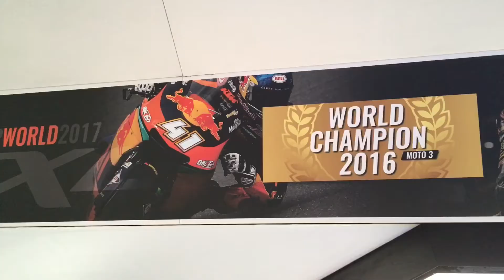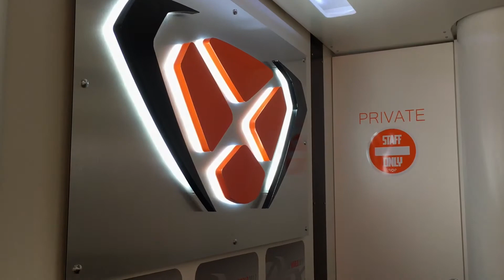Ixon: les combinaisons au coeur du GP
Découverte du camion Ixon suivant le Gp en Europe